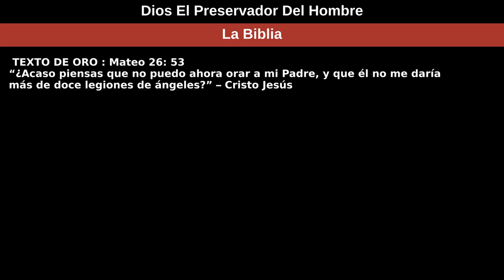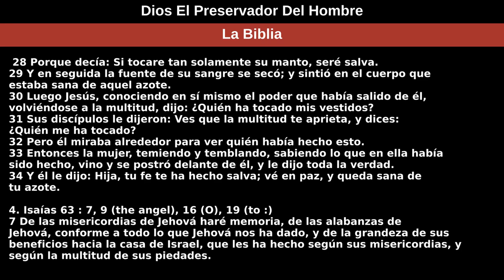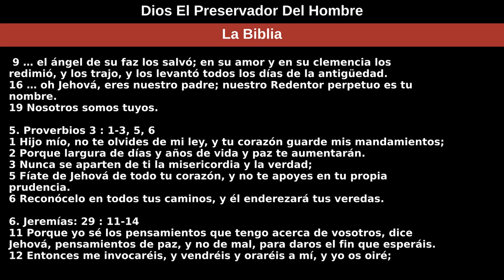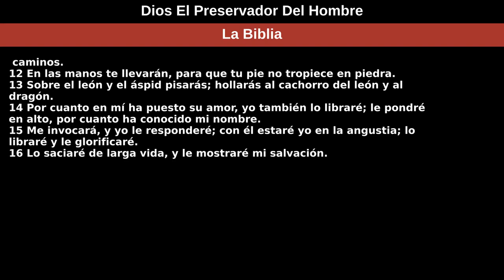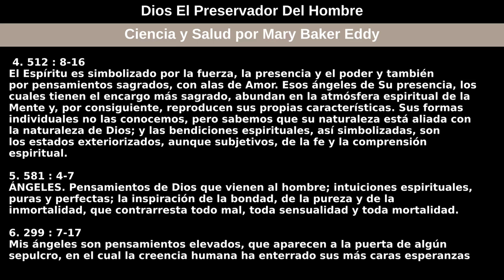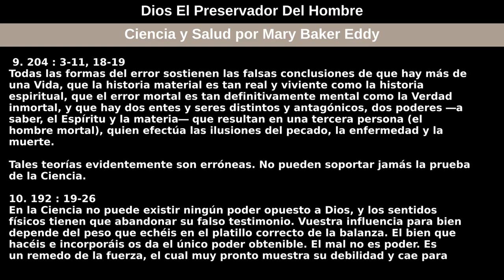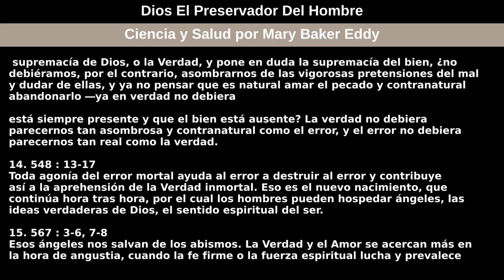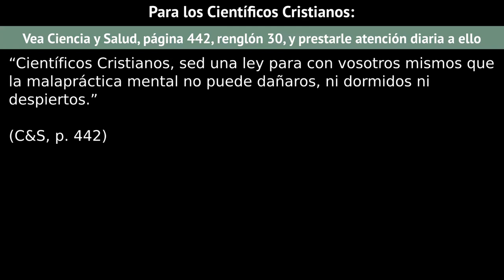14 de junio de 2020 — Dios El Preservador Del Hombre